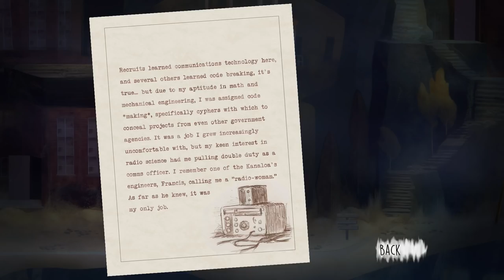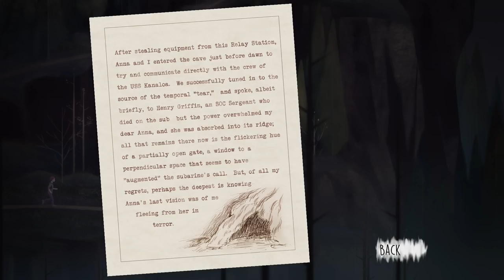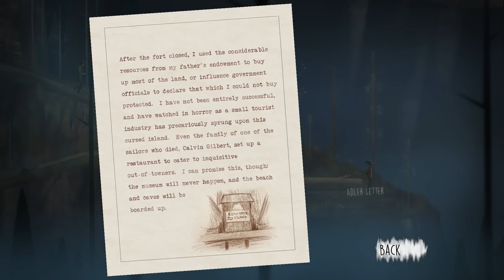Oxenfree (Ep. 8 – Bomb Shelter Doors)